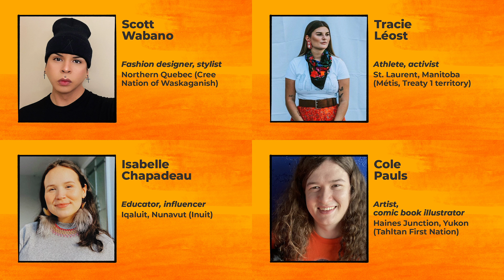Indigenous change-makers answer questions from kids | CBC Kids News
Have you ever had a question for a First Nations, Inuit or Métis person, but weren’t sure who to ask?

CBC Kids News invited Canadian kids to “ask an Indigenous person anything” and you answered.

Contributor Isabel DeRoy-Olson took your questions to a panel of Indigenous change-makers.

They are:
Cree fashion designer Scott Wabano from northern Quebec.
Métis athlete Tracie Léost from St. Laurent, Manitoba.
Tahltan comic artist Cole Pauls from Haines Junction, Yukon.
Inuk TikToker Isabelle Chapadeau from Iqaluit, Nunavut.

Watch the video to learn more about:
How they feel about the new holiday National Day for Truth and Reconciliation.
Their hopes for reconciliation in the future.
How non-Indigenous people can be better allies and show up for Indigenous peoples.
What they feel should be done to address residential schools.

Want to know more about the panelists? Read our article here.

*AMA *Indigenous